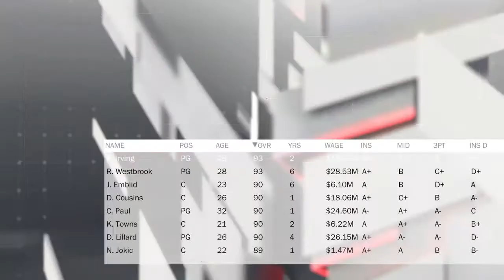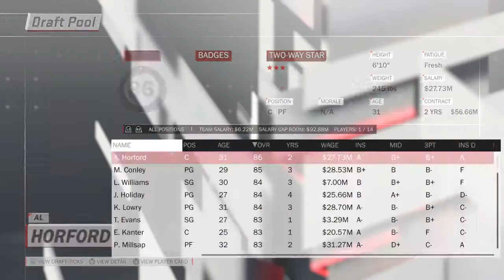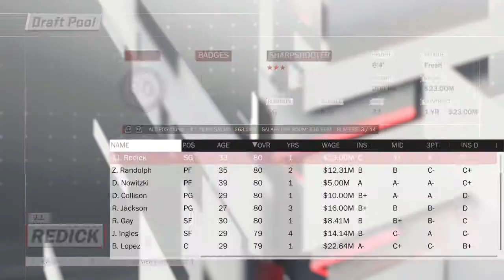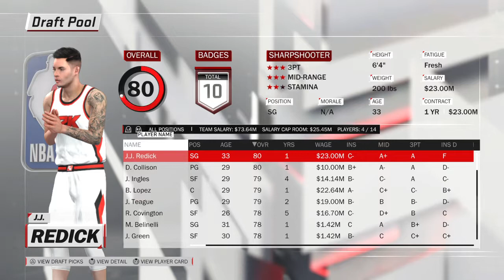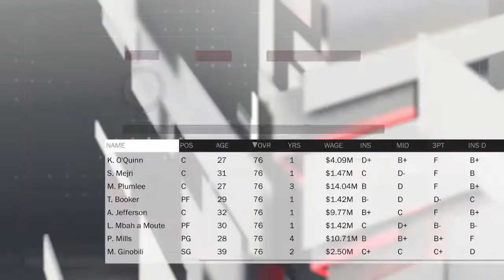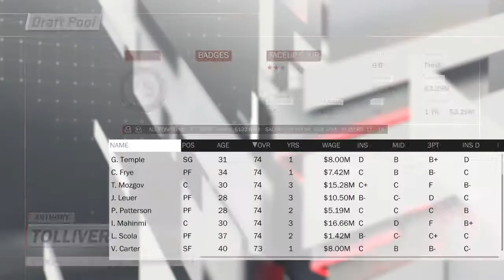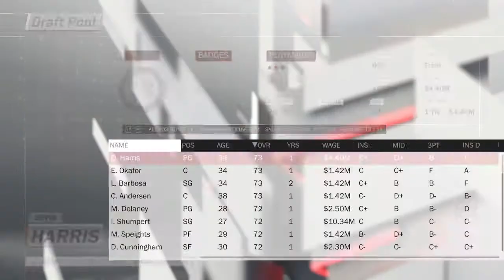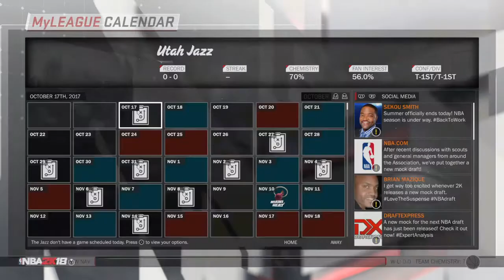NBA 2K18 Part 1 (Fantasy Draft)